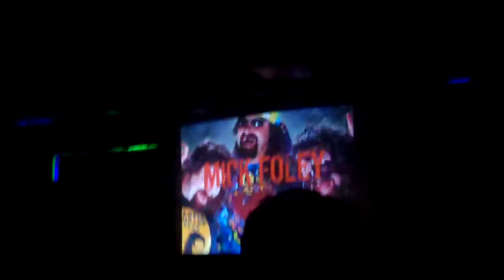UCBW - CageMatch 10/20/11 Wrestling Match with Mick Foley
The wrestling match portion of last night's CageMatch, as filmed by my mother from the second row.

Foley is the best.